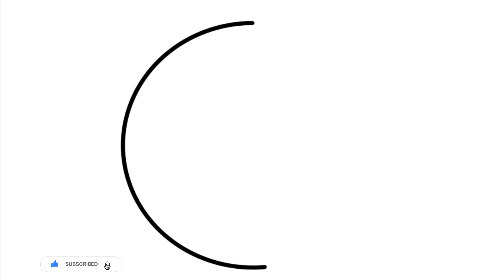How to Draw Fruit Plate | Fruit Plate Drawing, Coloring & Painting for Kids & Toddlers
Welcome to our delightful drawing, coloring, and painting tutorial for kids and toddlers! In this video, we'll show young artists how to create a vibrant and delicious fruit plate illustration. Get ready to explore the colorful world of fruits and express your creativity with us!

Drawing a fruit plate allows kids and toddlers to engage with various shapes, colors, and textures, while also learning about healthy and delicious fruits. We'll start by guiding them through the step-by-step process of drawing a basic fruit plate, including a variety of fruits like apples, grapes, bananas, and oranges.

As we progress, children will have the chance to add their own artistic flair to their fruit plate drawing, making it uniquely theirs. Whether they prefer bright and bold colors or soft and pastel hues, this tutorial encourages artistic expression and individuality.

Once the fruit plate is drawn, it's time to bring it to life with colors and paint! Kids will use their favorite coloring and painting techniques to make their fruit plate illustration pop with vibrancy and joy.

Drawing, coloring, and painting a fruit plate not only nurtures creativity but also promotes an appreciation for healthy and delicious foods. It's a wonderful way for kids and toddlers to express themselves artistically while learning about fruits and healthy eating.

So, let's grab some drawing, coloring, and painting materials, and get ready to create a scrumptious fruit plate together! Join us in this step-by-step tutorial and let your little ones discover the joy of combining art with their favorite fruits. Remember, there's no right or wrong way to draw, color, or paint—the focus is on having fun and exploring the wonderful world of fruits.

Unleash your child's creativity and embark on a delightful artistic adventure with a colorful fruit plate as your inspiration. Start drawing, coloring, and painting now, and watch as your little artists' imaginations and artistic skills bloom like the fruits on their plate!